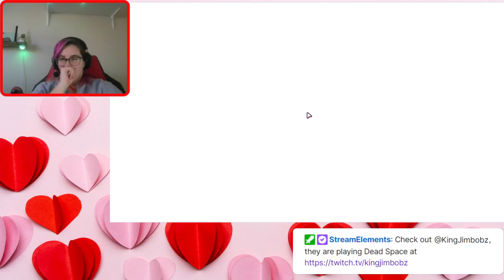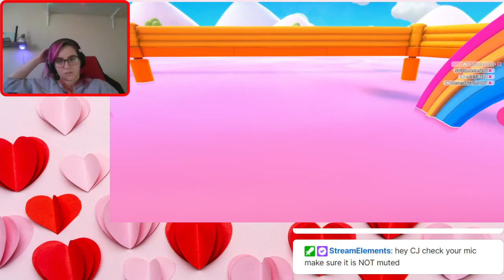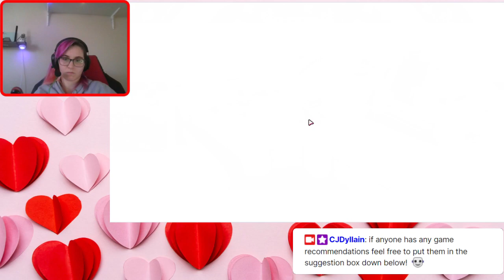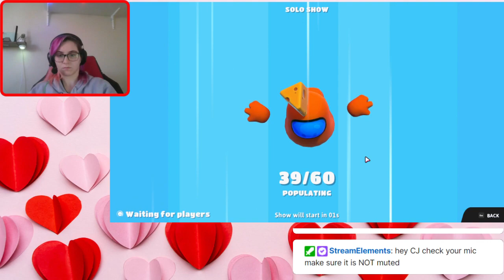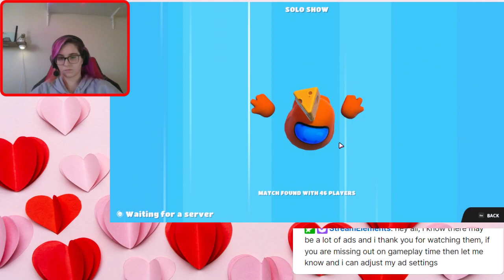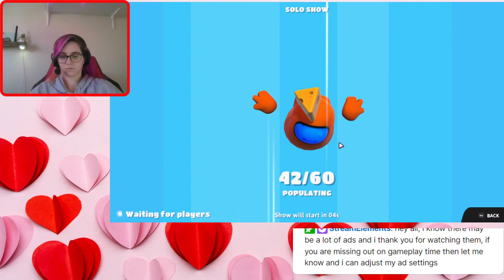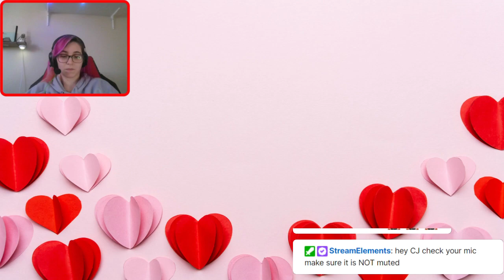fall guys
stream from feb 15 2023